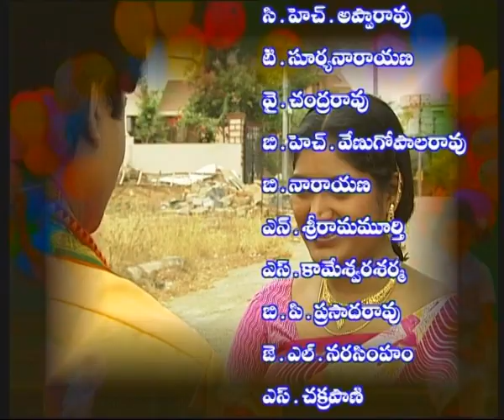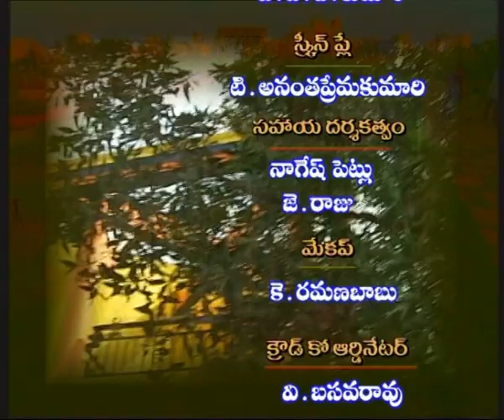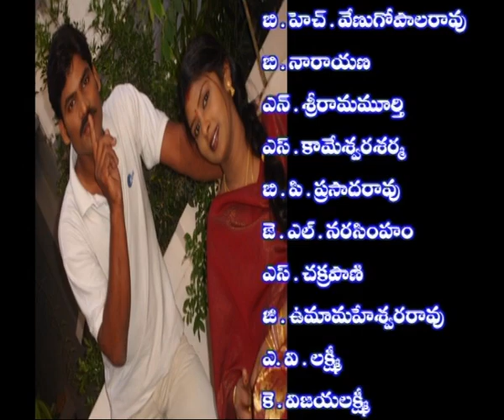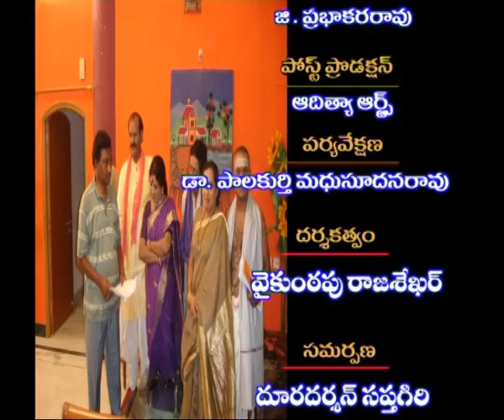KODALA KUDIKALU PETTU || కోడలా కుడి కాలు పెట్టు || Episode- 12